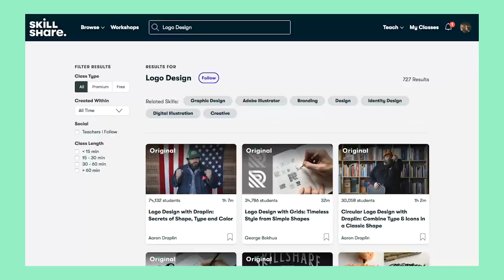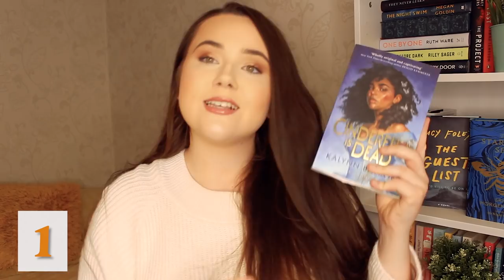MY ENTIRE OWNED TBR!! 2021✨all my unread books!!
here's all my unread books (pls dont shame me fgldfjgl) - don't forget to comment LOVE IT or HATE IT with books u really want me to read or dont want me to read!!